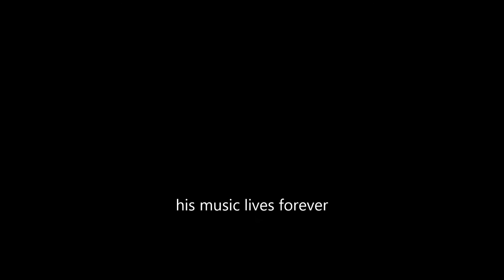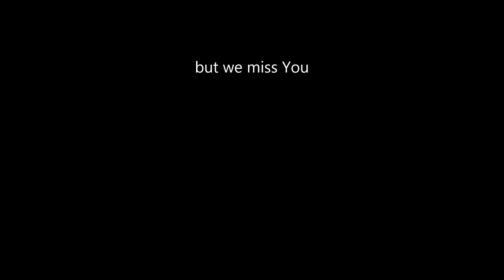in memory of J. J. Cale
Tribute for a great Songwriter